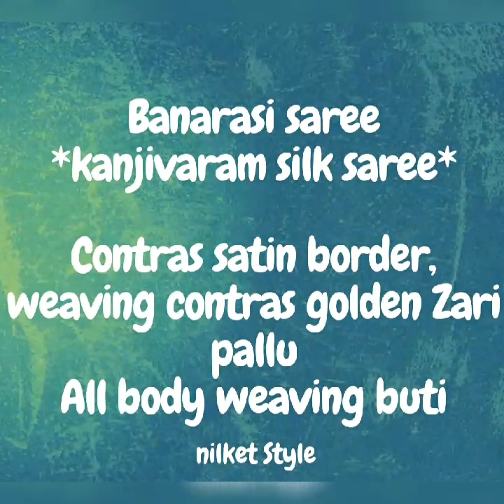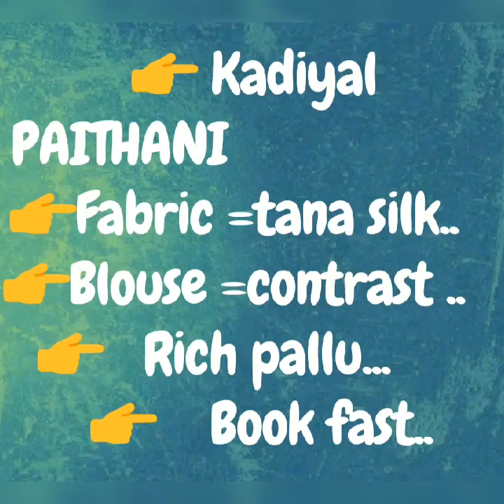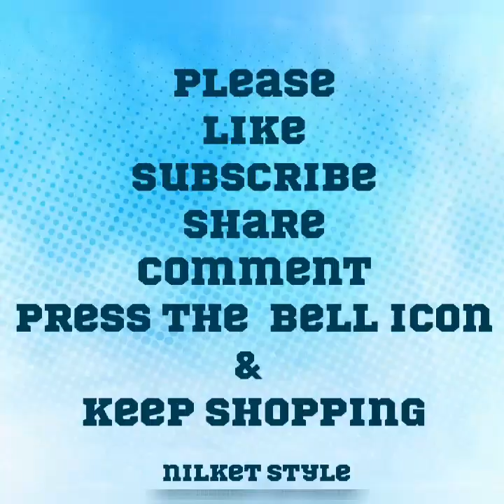Kadiyal Paithani Tana & Banrasi Kanjivaram Silk Saree/Kanjivaram & Maharashtrian saree Designs